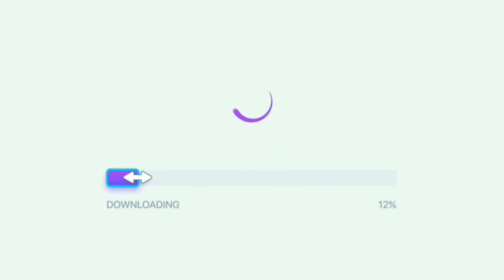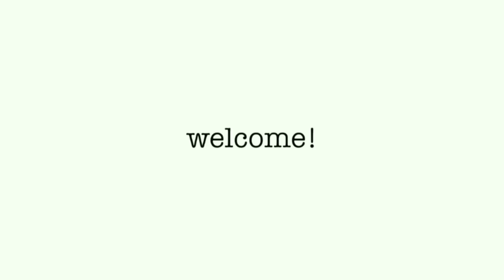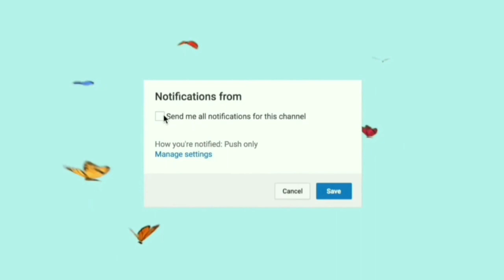JOMAR LOVENA TINANONG SI SACHZNA LAPARAN ON CAM "CAN YOU BE MY GIRLFRIEND?"😱 (Reaction Video)😍💜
Holla! 🙌 For today's video is another TEAMJOSA reaction video nanaman tayo at nakakaloka tong video na to guys as in hindi ko kinaya ang mga sagutan, at talaga ngang na hot seat dito ang ating mamey so tignan natin kung ano nga ang sinagot ni mamey sa on the spot na tanong  ni dadeyyy, owemjiiii!!💜💜 I hope you enjoy watching this video, if may suggestions ka don't hesitate to comment it down below para magawa na natin yan🙌💜

More TEAMJOSA uploads ✨

 ~ Thankyou beyshiess, lovelots.♥️